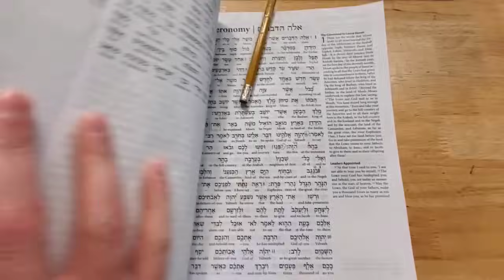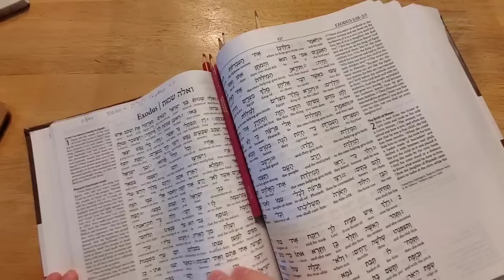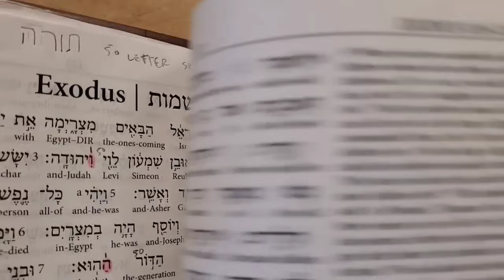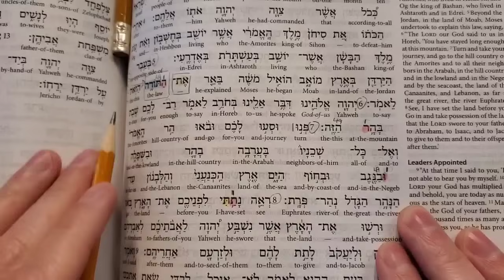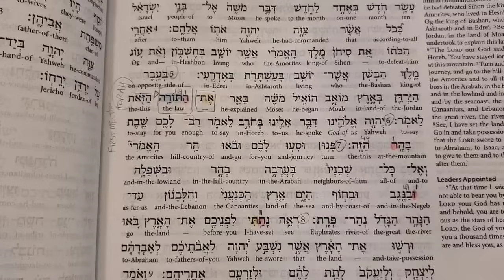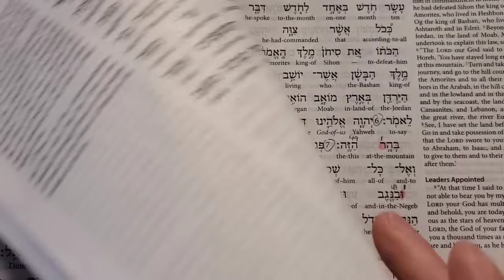Torah ➡️ Christ✝️ יהוה ⬅️ haroT Bible Code